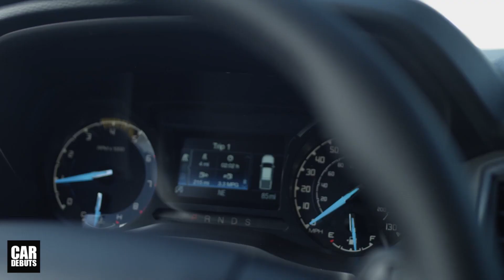แรงกว่า Raptor! 2020 Ford Ranger Power Pack เพิ่มเงินอีกหน่อย ปล่อยม้าออกมาได้ 315 ตัว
แรงกว่า ฟอร์ด เรนเจอร์ แร็พเตอร์! 2020 Ford Ranger Power Pack เพิ่มเงินอีกหน่อย ปล่อยม้าออกมาได้ 315 ตัว แรงบิดสูงสุด 520 นิวตันเมตร

ชาวอเมริกันที่เป็นเจ้าของรถกระบะปิกอัพยอดนิยม อย่าง Ford Ranger รุ่นปี 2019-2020 ไม่จำเป็นที่จะต้องคิดถึง Ranger Raptor อีกค่อไป หากต้องการรถกระบะ ที่มีสมรรถนะสูงกว่าเดิม เมื่อ Ford Performance เปิดตัวชุดแต่งที่เรียกว่า Power Pack ในราคาเพียง 825 เหรียญสหรัฐ หรือราว 27,000 บาท

Ford Ranger รุ่นล่าสุด ที่มาพร้อมขุมพลังเบนซินเทอร์โบ EcoBoost ความจุ 2.3 ลิตร จะถูกเพิ่มสมรรถนะ หากได้รับการติดตั้งชุดแต่งนี้ จากเดิม เพิ่มไปเป็น 315 แรงม้า แรงบิดสูงสุด 520 นิวตันเมตร สูงกว่าเดิม 45 แรงม้า และ 81 นิวตันเมตร ตามลำดับ รวมถึงสูงกว่าตัวเลขของ Ranger Raptor ที่มีจำหน่ายในเมืองไทย ติดตามช่องของเราทาง Facebook ได้ที่